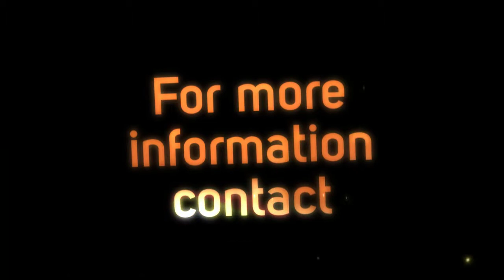Great Split Entry Home in Rogers Minnesota (SOLD!)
Opportunity awaits! Warm up in this large 5 Bedroom 3 bath home with huge fenced yard in a great Rogers location. Vaulted ceilings, large center Island kitchen, newly finished lower level with large family room. 3 bedrooms on one level, 3 car garage an…